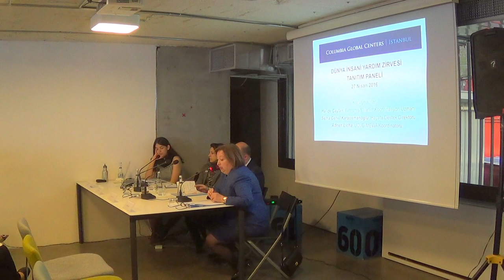Dünya İnsani Yardım Zirvesi Tanıtım Paneli Part-2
İstanbul, 23-24 Mayıs tarihlerinde
Dünya İnsani Yardım Zirvesi'ne ev sahipliği yapıyor!

Dünya İnsani Yardım Zirvesi nedir ve neden önemlidir?
İnsani yardım konusundaki mevcut durum ve ileriye dönük projeksiyonlar nelerdir?
Türkiye'nin insani yardımdaki rolü nedir? Türkiye'nin Zirve'ye katkıları ve beklentileri nelerdir?
İnsani yardımda yerel yönetimlerin, özel sektörün, sivil toplumun ve Birleşmiş Milletler'in rolü nedir?
Bu soruları ve çok daha fazlasını
Birleşmiş Milletler, yerel yönetim, sivil toplum ve özel sektör temsilcileri yanıtlıyor!

Konuşmacılar:
Halide Çaylan, Birleşmiş Milletler Koordinasyon Uzmanı
Adrien Licha, UCLG-MEWA Koordinatörü
Sema Genel Karaosmanoğlu, Hayata Destek Direktörü

Etkinlik dili Türkçe olacaktır. Paneli müteakiben bütün sunumların ve konu tartışmalarının aktarılacağı panel raporu İngilizce olarak yayımlanacak ve katılımcılara gönderilecektir.